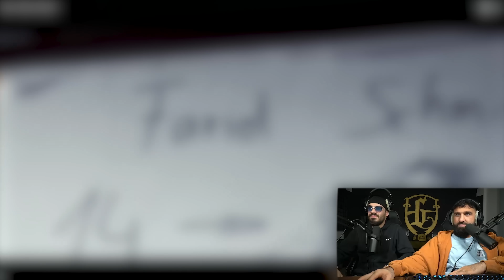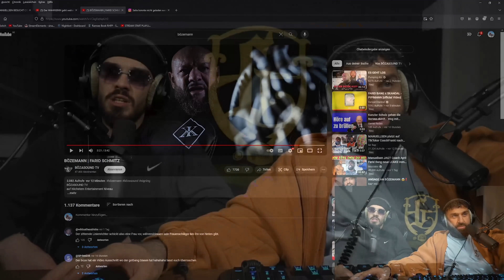FARID BANG ZERSTÖRT BÖZEKALB 😱 ESKALATION 🔥 | SINAN-G STREAM HIGHLIGHTS